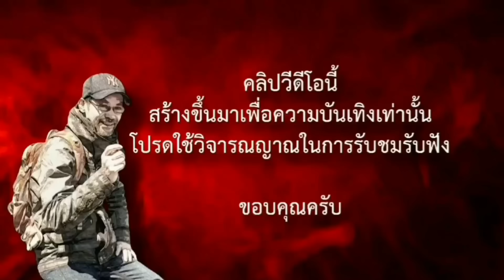มวยคาดเชือก ตอนที่ 14 รอดไปอีกหนึ่งคืน